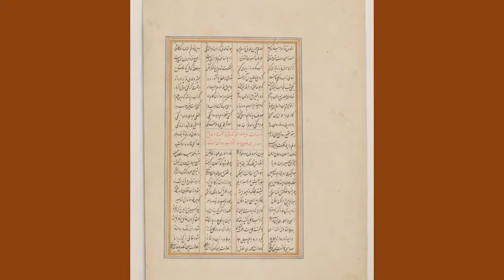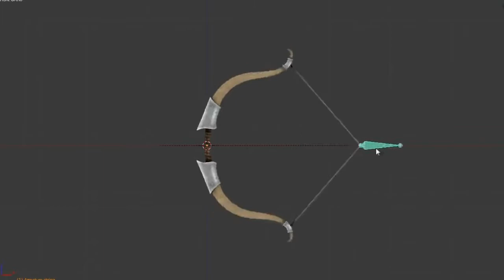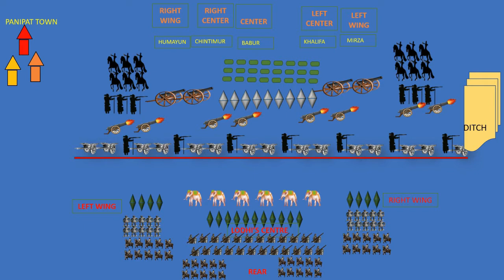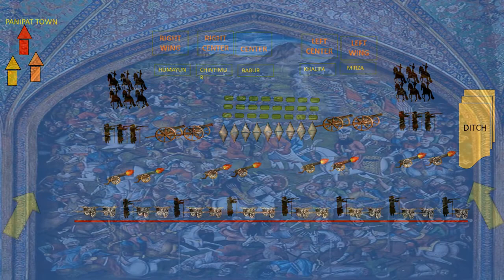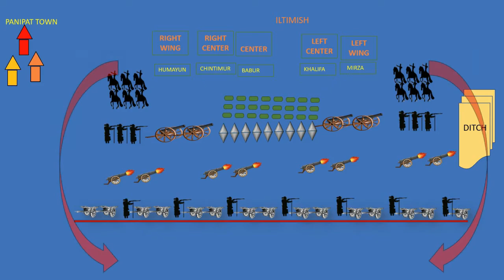First Battle of Panipat. 21 April, 1526. Babar and Ibrahim Lodhi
The first  Battle of Panipat changed Indian history. Babar employed tulguma tactics, used artillery, and routed the Ibrahim Lodhi army, which ended the Delhi sultanate and the establishment of the Mughal empire.
Arms & Ammunitions used.
Strategy and Tactics Employed.
Tulguma Tactics.
Ibrahim Lodhi
end of Delhi sultanate
establishment of Mughal empire